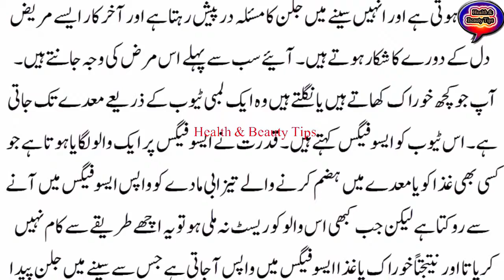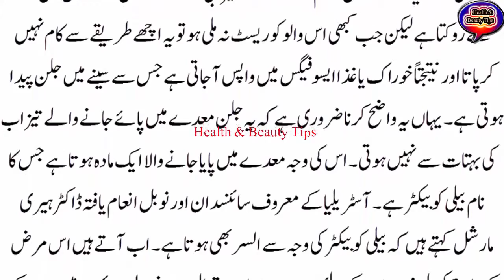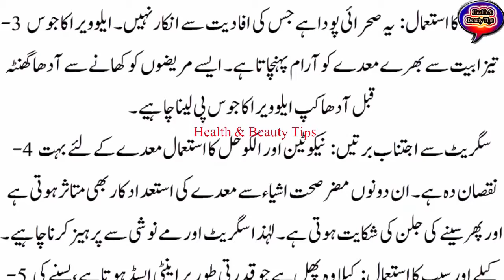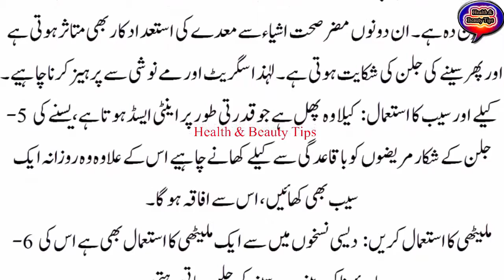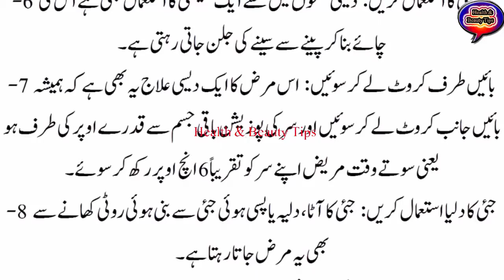Health Tips,Daily Entertainments,Beauty Tips,Stomach treatment | Mady ka ilaj | in Urdu,